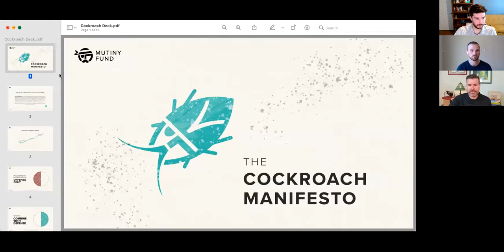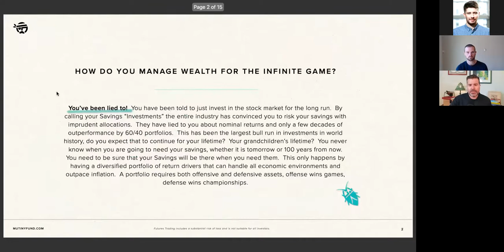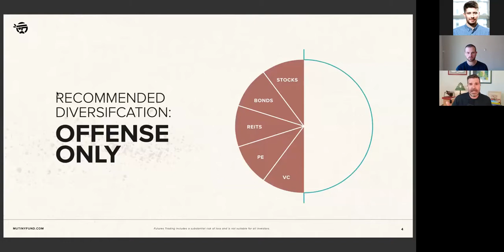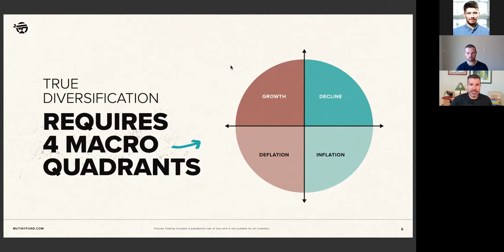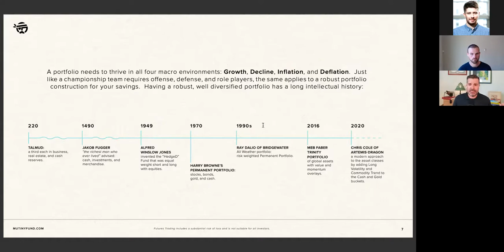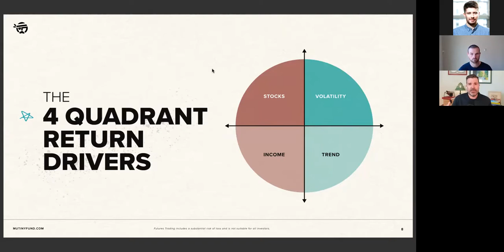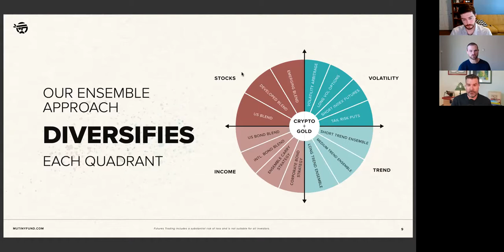The Cockroach Approach: Seeking to Build an Antifragile Portfolio with Mutiny Funds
Mutiny Funds believe that offense wins games, defense wins championships. Mutiny Funds combine defensive-minded strategies such as long volatility or trend with offensive-minded strategies such as stocks or fixed income to seek to improve risk-adjusted returns. In this webinar, we will discuss managed futures, defensive volatility strategies, and building a portfolio for both inflationary and deflationary periods.

You'll Learn:
• A potential major flaw in the classic 60% stock/40% bond portfolio and how it could impact you.
• The four macro environments we believe your portfolio must be prepared for.
• What strategies have actually worked for inflation and stagflation historically?
• Why we feel that adding defensive investments to your portfolio wins long-run investing championships.
• The best defensive strategies that we've found for improving long-term compounding.